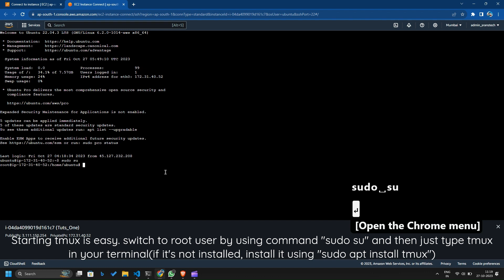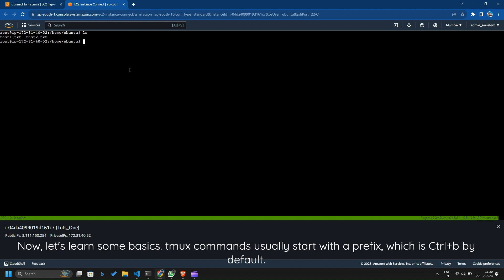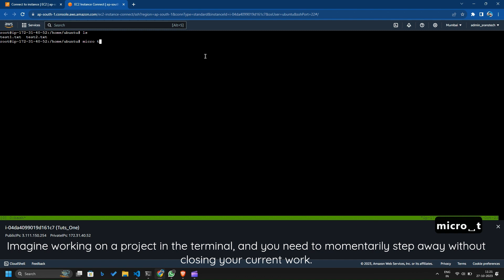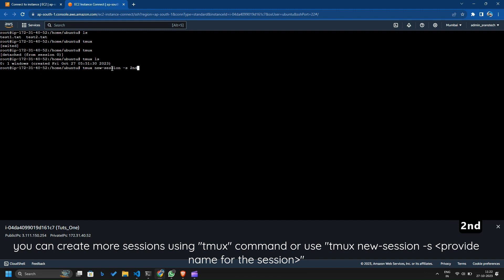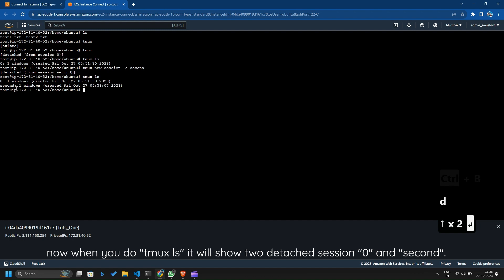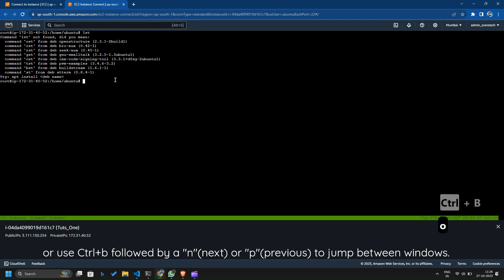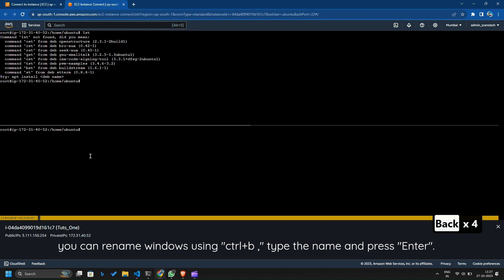How to run Python codes using FREE AWS TIER - Part 3